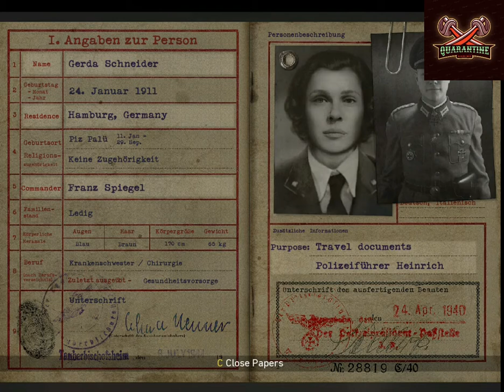CALL OF DUTY WW2 Walkthrough Gameplay Part 1 |Campaign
Call of Duty®: WWII creates the definitive World War II next generation experience across three different game modes: Campaign, Multiplayer, and Co-Operative. Featuring stunning visuals, the Campaign transports players to the European theater as they engage in an all-new Call of Duty® story set in iconic World War II battles. Multiplayer marks a return to original, boots-on-the ground Call of Duty game play. Authentic weapons and traditional run-and-gun action immerse you in a vast array of World War II-themed locations. The Co-Operative mode unleashes a new and original story in a standalone game experience full of unexpected, adrenaline-pumping moments.

Features of Call Of Duty WWII PC Game

Following are the main features of Call Of Duty WWII PC Game that you will be able to experience after the first install on your Operating System.

Enhanced game with new environment and world building details.
Got high detailed 3D models and imposing gameplay modes.
Add a standalone entry to your library.
Got high resolution textures.
Bundles some of the most staggering modifications.
Got awesome visuals.

System Requirements of Call Of Duty WWII PC Game

Before you start Call Of Duty WWII PC Game make sure your PC meets minimum system requirements.

Tested on Windows 7 64-Bit
Operating System: Windows Vista/7/8/8.1/10
CPU: CPU: Intel® Core™ i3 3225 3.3 GHz or AMD Ryzen™ 5 1400
RAM: 8GB
Setup Size: 41.8GB
Hard Disk Space: 60GB